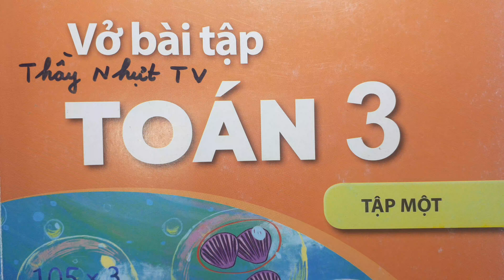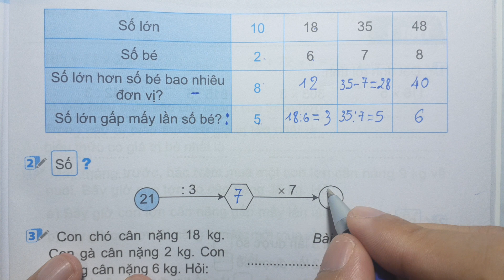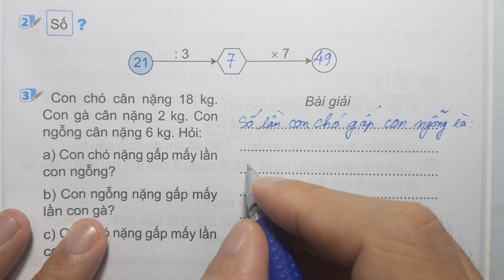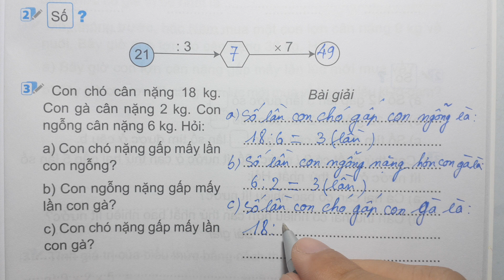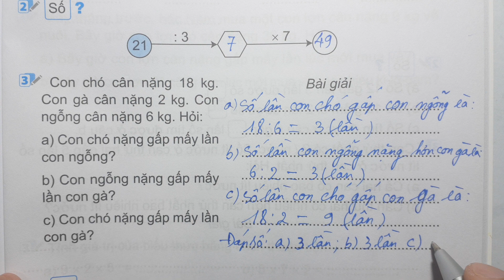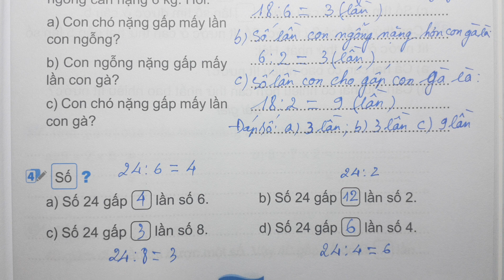TOÁN LỚP 3 KẾT NỐI TT VBT Tập 1 Bài 39 Tiết 2 - SO SÁNH SỐ LỚN GẤP MẤY LẦN SỐ BÉ - Thầy Nhựt TV